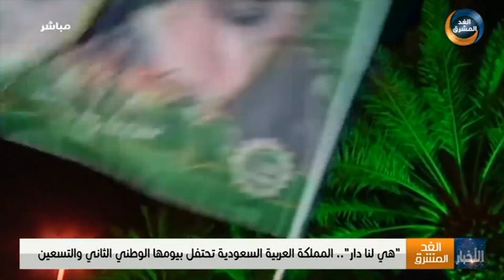نشرة أخبار الثالثة مساءً | العليمي يهنئ حكومة السعودية وشعبها بمناسبة اليوم الوطني (23 سبتمبر)